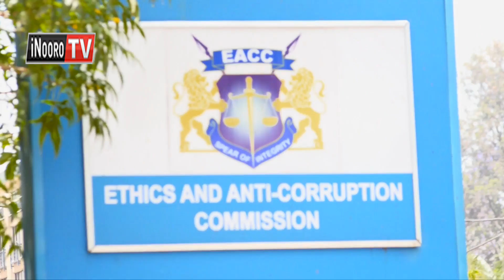Kiambu kuri na mbu! Ekuirwo 3 guikio ngono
Ekurwo  atatu  hari  aria 10   maragwetanio  na njama ya  ungumania wa ciringi mirioni 588  thirikari-ini ya  Kiambu, ni manyitirwo. Maikirio ngono ni obithaa  a  ruhonge rwa kuhurana na ungumania, EACC. Mbeca icio iratuika cairi  ihuthike waaki-ini wa barabara matuura-ini ngurani ma Kiambu.